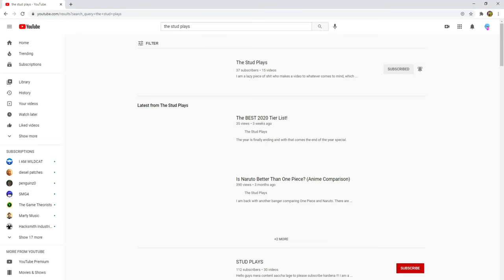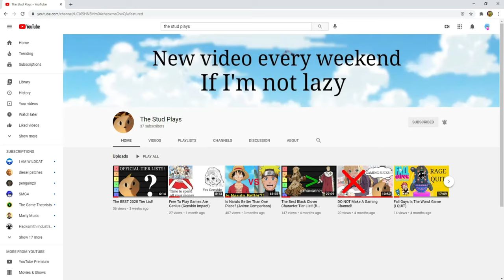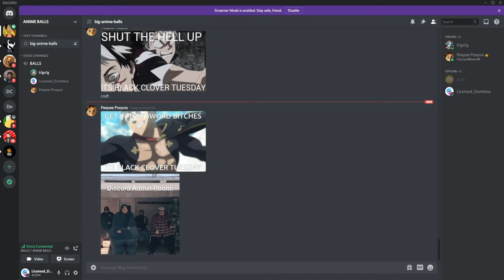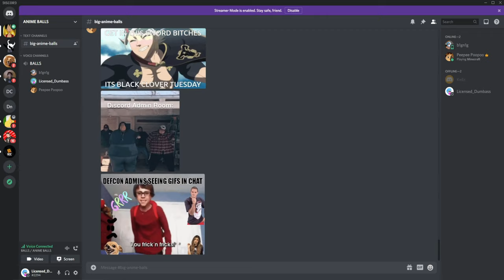MINERS IN PARIS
I woke up three p.M. Just to a lot of paper
Yeah, keep them stacks, flip them racks, don't do favors
Yeah, I'm with D, he do guns, not no tasers
Mhm, and I'm pullin' up with hoes, different flavors (yeah, Keed, talk to 'em)
Niggas trippin', we shoot it up like a FADER (grrah, grrah)
Gucci kicks (ooh), the Virgil bag hold my paper (guwop)
She coming out, and in between, I'm coming later (ugh)
Got your hand out, don't say nothin' to me, I don't do favors (slatt)
Eyes wide, ride deep, my world goin' up
Mob deep, fifty feet, where you from? Throw it up
If I ever call up my bloodas, then they pullin' up
Where he from? Talkin' like he gangster, we gon' beat him up
What he talking 'bout? Like we won't run in his house
Big diamonds shining on me all through the house (big diamonds)
Fifty bitches (fifty), fifty rooms, it's going up (fuck somethin')
Spend a load, get a load, it's all love (slatt), I got a
I swear my whole life, I've been chosen (whole life)
I swapped my old rides out for a foreign
It's a VVS (S), not a SI (I)
It's a new 'Ghini-'Ghini, let the doors fly (fly)
You lil' boys teeny-weeny, ain't got no pride (pride)
Give that backend to the trap, they need more pies (slatt, Keed, talk to 'em)
Talkin' 'bout trap house, talkin' 'bout egg beater (egg beater)
Talkin' 'bout sippin' syrup (what?), I ain't seen a fever (drank)
This an Aventador (tellin' you), like a crawling creature (roar)
Know you hate it, I know you was a leecher
Red Ferrari, red just like Satan (skrrt)
I'm not sorry, no, I'm not mistaken (hoo)
Beat the kitty up (hoo), leave her body aching (hoo)
Make her eat up while her booty shaking (hoo), in my

#3_‏‏‎ON‏‏‎‎_TRENDING

Friends in the Video:
Jacolby